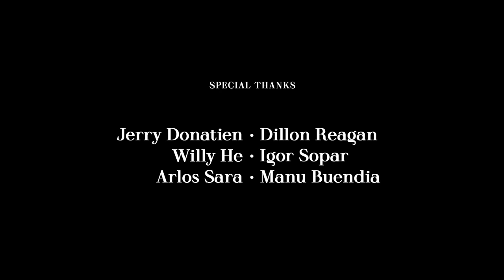Hungover Steph & Draymond LOST Klay During Lit Championship Party | The Association Episode 2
In Episode 2 of The Association, the Head of HR, Mr. Moby, checks in on the Warriors’ branch after winning the 2022 NBA Championship. He finds them hungover and in utter disarray after the Championship party, with Steph Curry passed out next to Steve Kerr and Andrew Wiggins. Through a string of drunken Draymond Green voicemails, Mr. Moby helps the Dubs find Klay Thompson, get Jordan Poole back on his feet, and face their biggest rivals when Lakers’ LeBron James and Nets’ Kevin Durant suddenly visit. The episode also features the trade leading Rudy Gobert to Minnesota Timberwolves’ Karl-Anthony Towns and Anthony Edwards, as well as Dononvan Mitchell ditching the New York Knicks for the Cleveland Cavaliers.